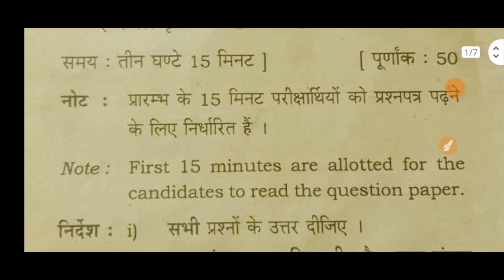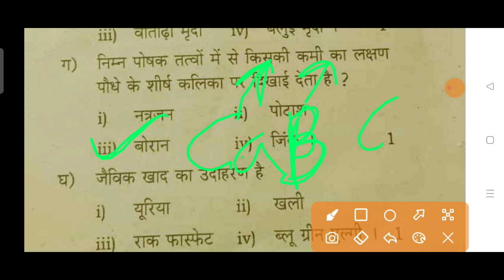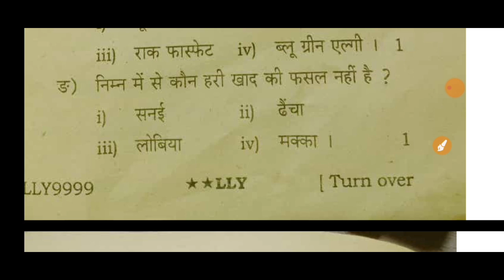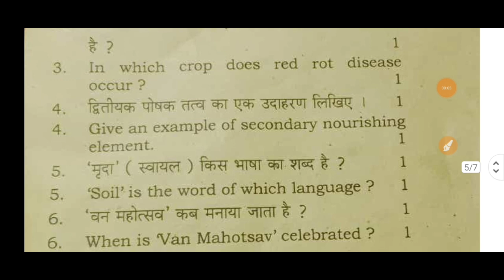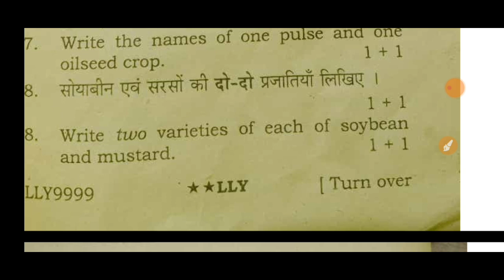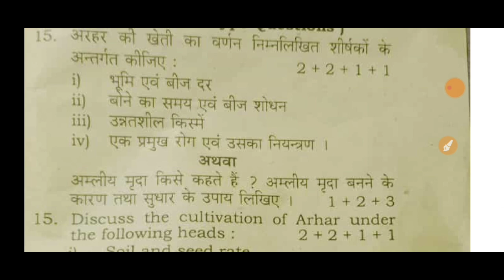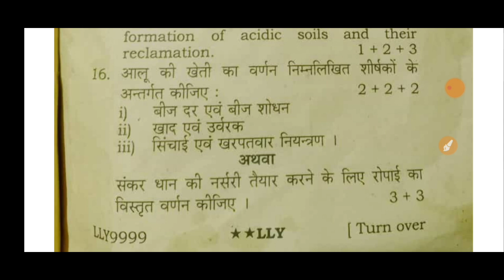krishi sasya vigyan 11th question paper | agronomy question paper 2022 |सस्य विज्ञान क्वेश्चन पेपर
All BOARD एग्जाम एग्रीकल्चर , UPCATET, BHU, ICAR  की  तैयारी करने के लिए हमारे टेलीग्राम ग्रुप को ज्वाइन करे|
डेली क्विज़ ग्रुप 👇👇👇(All pdf download)

    कृषि शिक्षा को समर्पित...

आपका सपोर्ट ही,मेरी ताकत है 🙏🙏

Hi , I am a Anuj kumar from Lucknow Utter Pradesh.